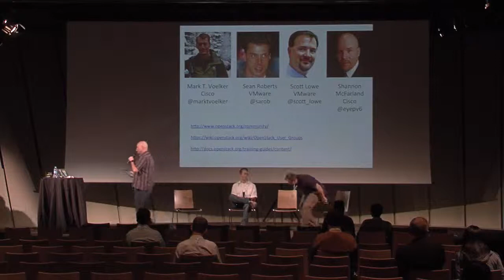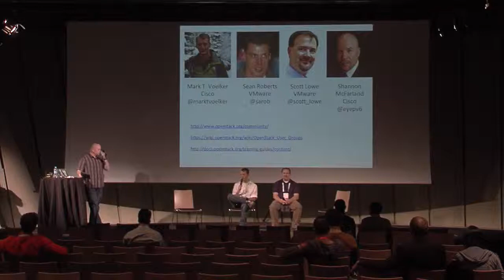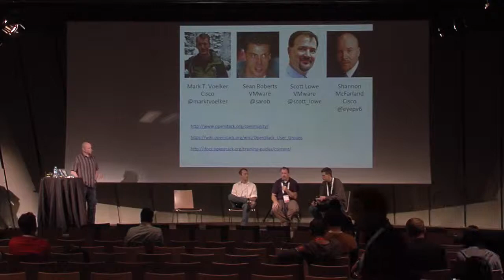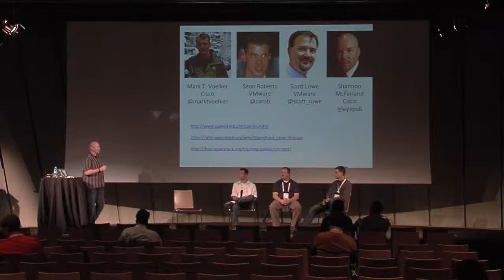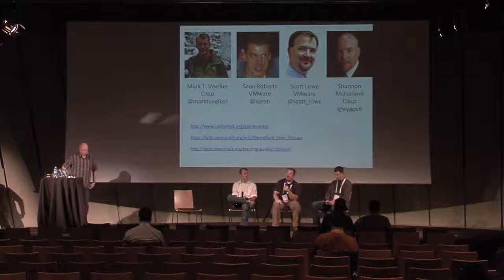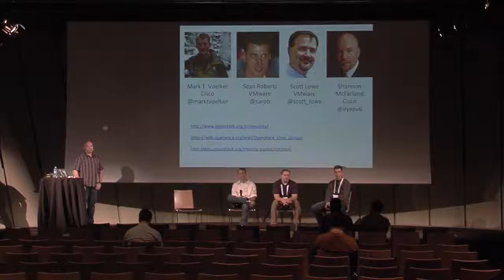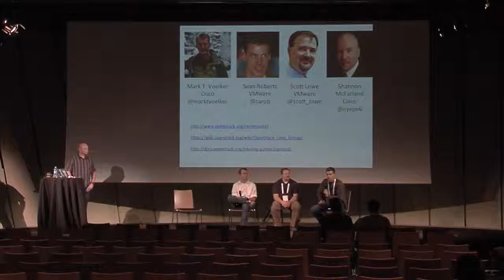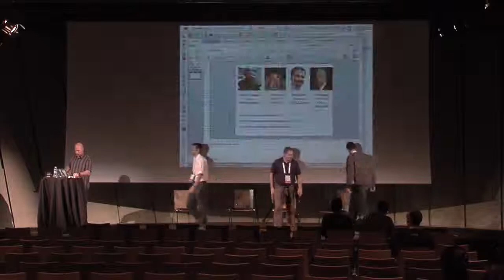Panel: Tips and Tools for Building a Successful OpenStack Group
OpenStack is based on community participation.  It is critical for the OpenStack community to continue to mature and grow.  OpenStack Meetups and other user groups are critical to the health and success of OpenStack.